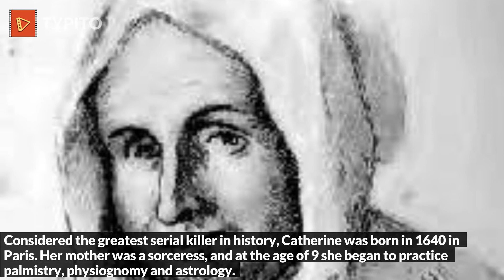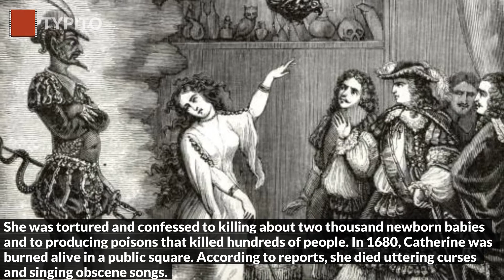5 Biggest FEMALE Killers in History